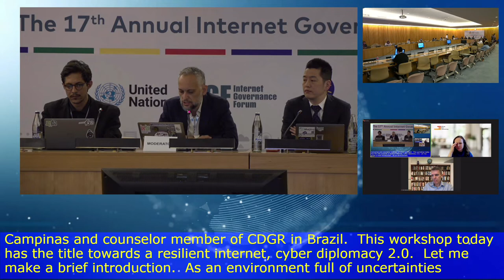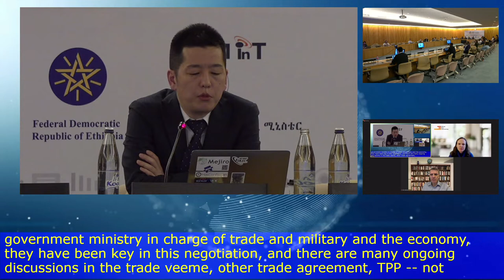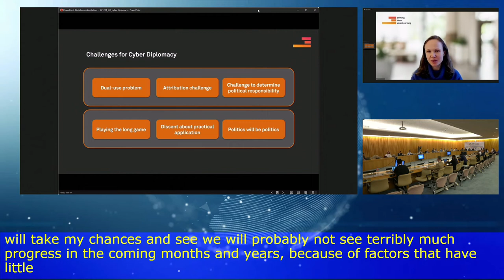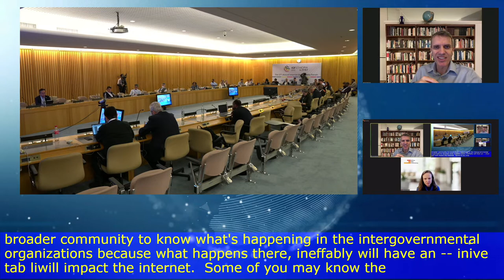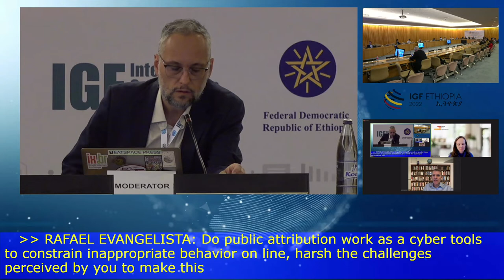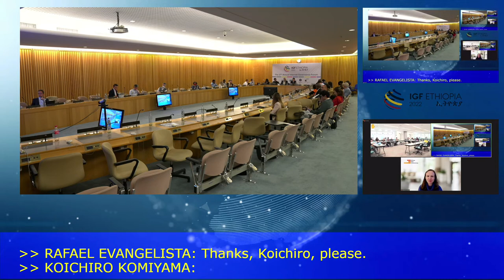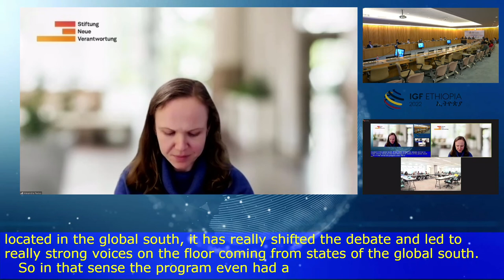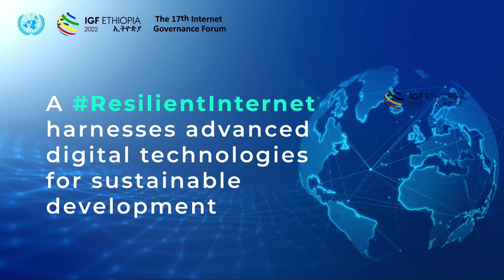IGF 2022 - Day 3 - CR4 - Toward a Resilient Internet Cyber Diplomacy